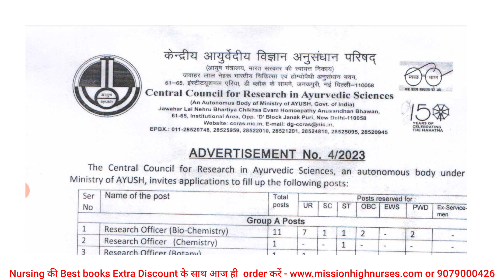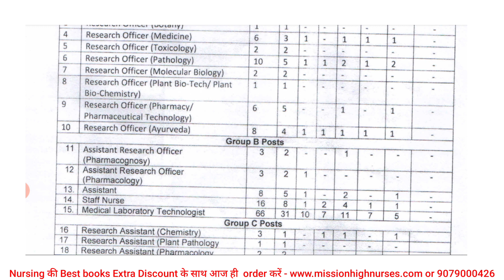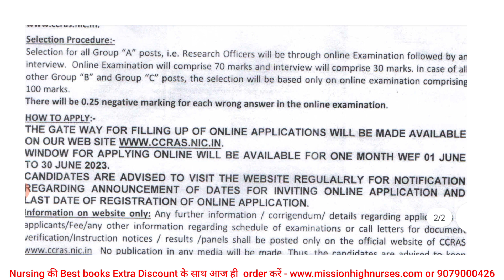CCRAS STAFF NURSE Vacancy | CCRAS Recruitment 2023 || CCRAS New Vacancy 2023 || CCRAS Old Paper